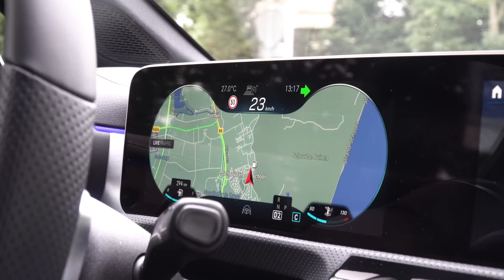Ervaar de Mercedes-Benz A-Klasse bij Gomes!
Een dag op pad met onze Verkoopadviseur Kjeld Riegen en de splinternieuwe A-Klasse. Benieuwd naar alle voordelen, bekijk onze video!